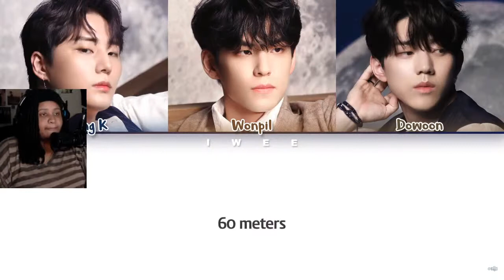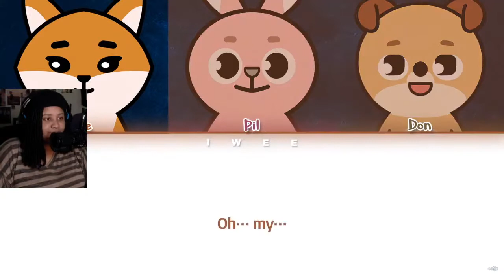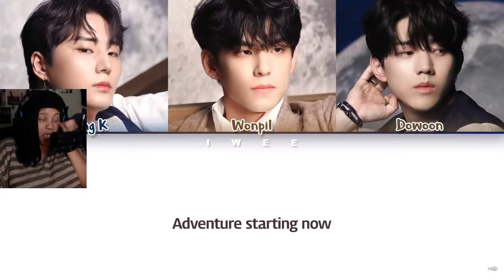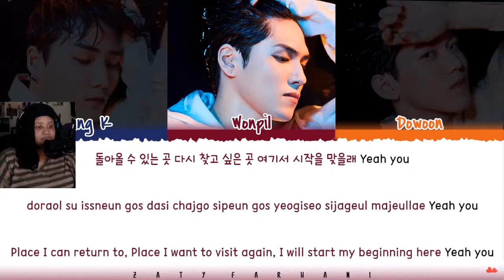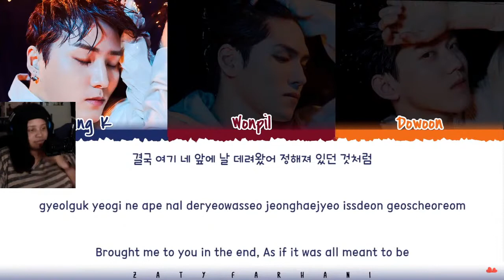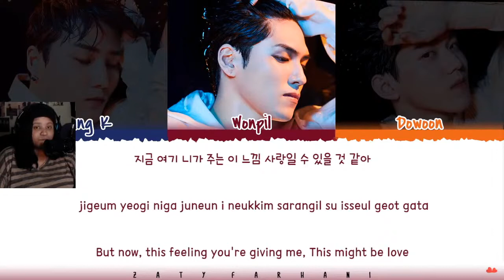(1) REACTION TO DAY6 THE BOOK OF US: GLUON - NOTHING CAN TEAR US APART ALBUM PART 1